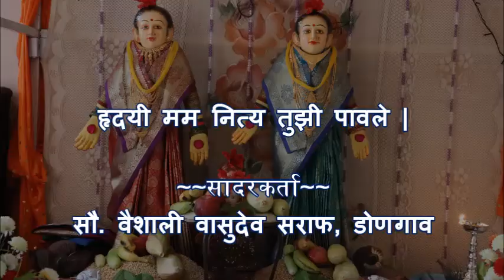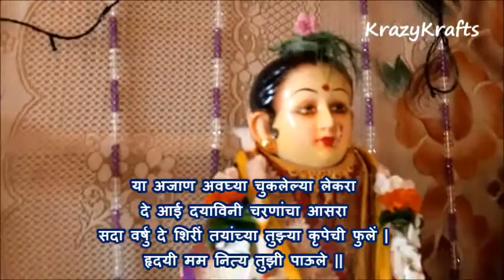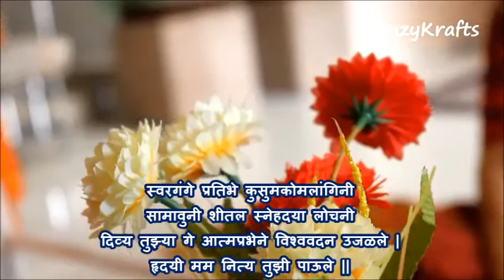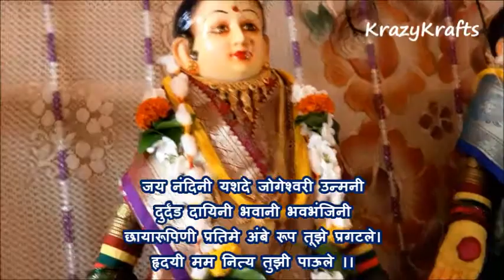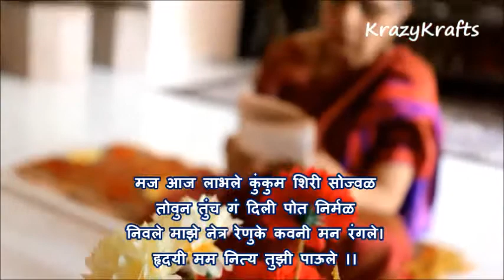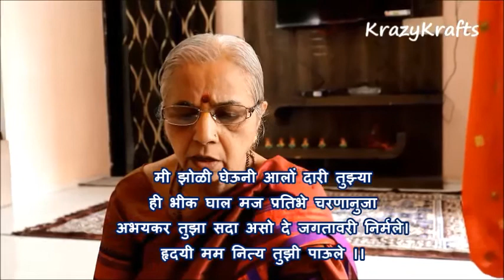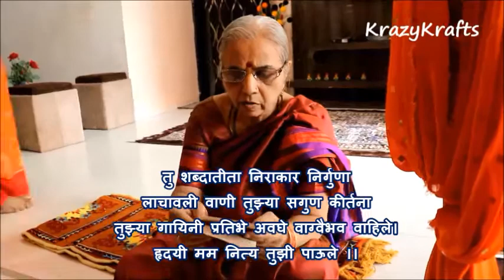महालक्ष्मी स्तवन | देवीचे पद | हृदयी मम नित्य तुझी पाऊले | सादरकर्ता~ सौ वैशाली वासुदेव सराफ, डोणगाव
सकलारंभे |  मंगल अंबे |  शिवसुभगे |  माऊले |
हृदयी मम नित्य तुझी पाऊले ||